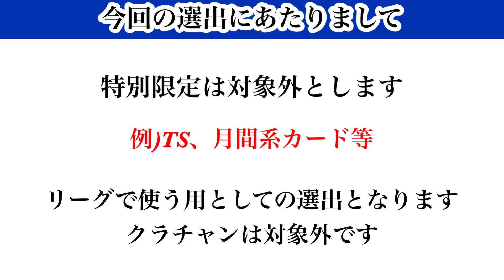【Jクラ】#1451 デュエリスト登場時点での各ポジションベスト5を決めていきます！どの強者がランクインするのか！DMFリーグ編#jクラ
Jクラ2023各ポジションベスト5選出再生リスト

【目次】

0:00 スタート
2:09 企画説明
3:17 第5位
5:43 第4位
8:04 第3位
10:04 第2位
12:04 第1位